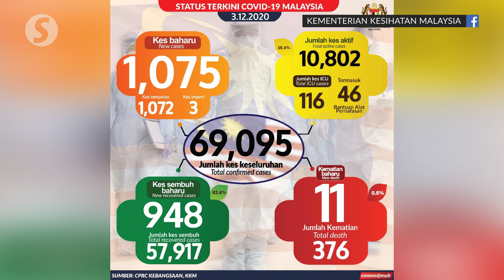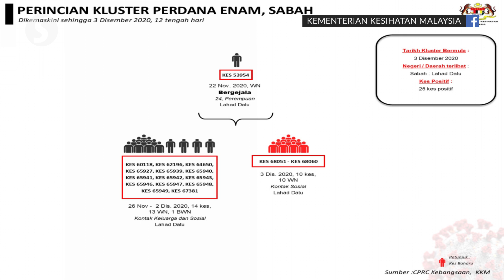Covid-19: 1,075 new cases, 11 fatalities bring death toll to 376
Covid-19 cases in Malaysia returned to four figures, as the Health Ministry confirmed 1,075 new infections in the country on Thursday (Dec 3).

In a statement, Health director-general Tan Sri Dr Noor Hisham Abdullah said Malaysia also recorded 11 new deaths, taking the country’s death toll to 376.

Cumulatively, Malaysia’s Covid-19 cases have reached 69,095 while the active cases have increased to 10,802.